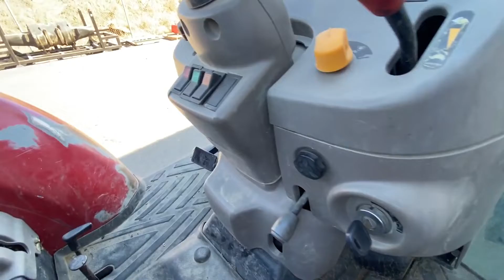2015 CASE IH FARMALL 50C For Sale